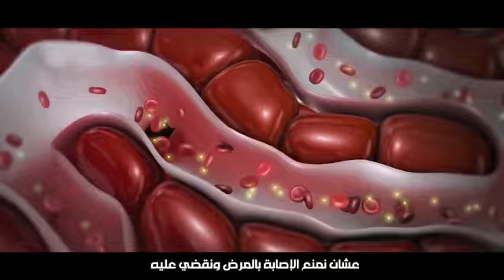2020.. مصر خالية من فيروس سي ..شاهد التفاصيل